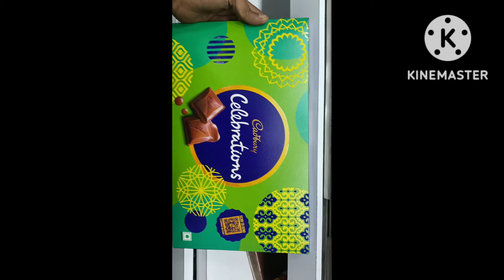chocolate lovers 😚😋❤️ dairy milk chocolate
chocolate lovers
chocolate
dairy milk chocolate
dairy milk
chocolate kaise banaye
chocolate ghar pe kaise banaye
chocolate kaise banate hain
chocolate kaha banata hai
chocolate cake